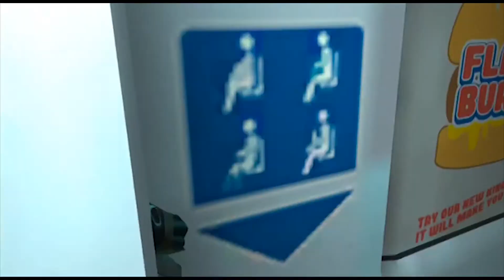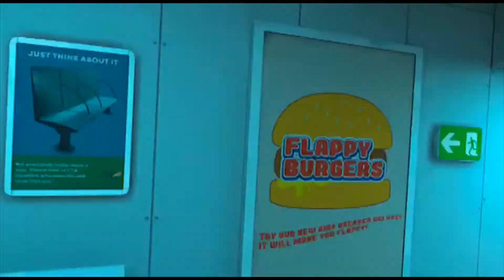Subway Sniping | (Pavlov vr)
I am a casual vr gamer. I've also pulled off some pretty MEDIUM brain plays in Pavlov shackthat I thought nobody would fall for but worked flawlessly. That's not because of my skill it's because everybody I meet doesn't use their brain AT ALL when playing this game.
 The best moment in recent memory is in the map "datacenter" I was T on Pillar and I dropped a grenade under the bomb and escaped out the window to the floor below. The grenade killed one and I mopped up the rest.

In this video, I recorded 37 minutes of VR SCGO where the gimmick was I use sniper rifles and my favorite sniper pistol (revolver). These are the highlights.

How to get your name featured on this channel:
Step two: dm me that you want your username featured.

music in the video:

Modern Warfare (Original Game Soundtrack) by Sarah Schachner

Super Mario Galaxy Original Soundtrack by Mario Galaxy Orchestra